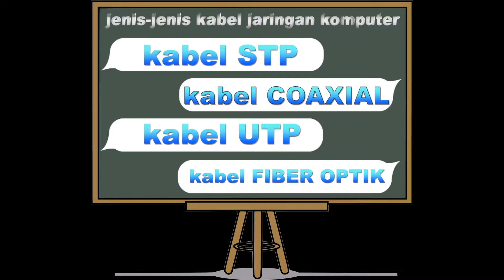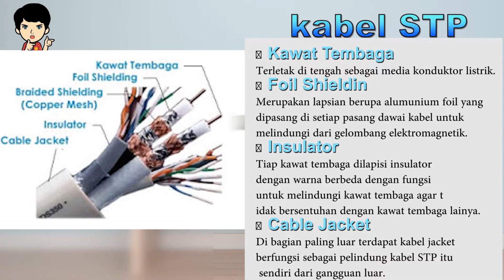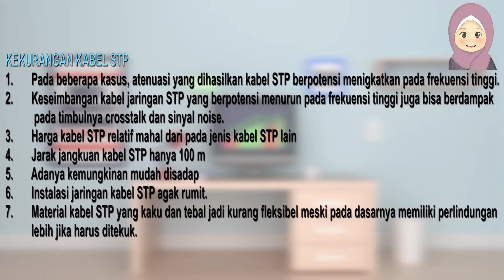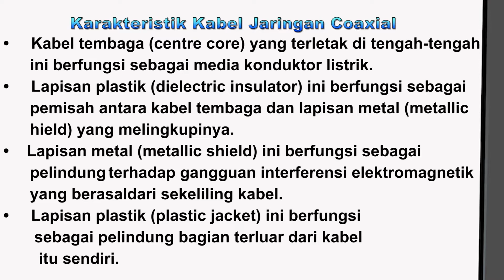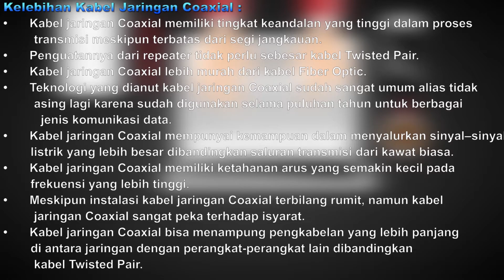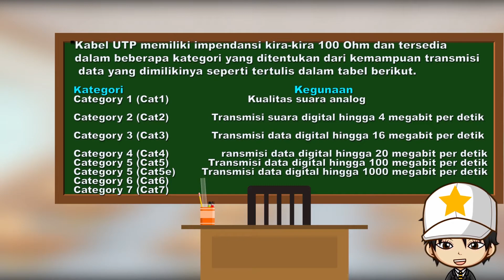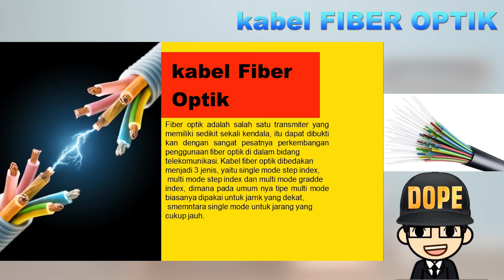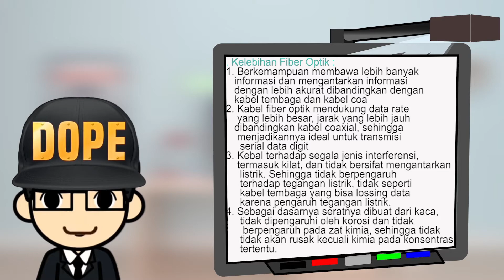Media Komunikasi Data[HARDWARE] || STMIK INSAN PEMBANGUNAN BITUNG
ini video tentang penjelasan media komnikasi data (hardware) ,penjelasan tentang kabel jaringan dan macam macam kabel jaringan.